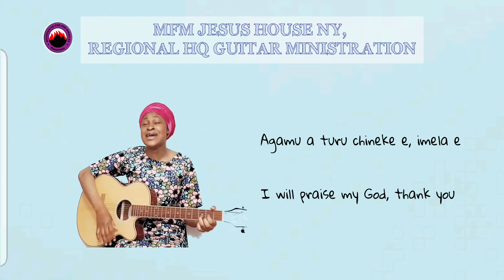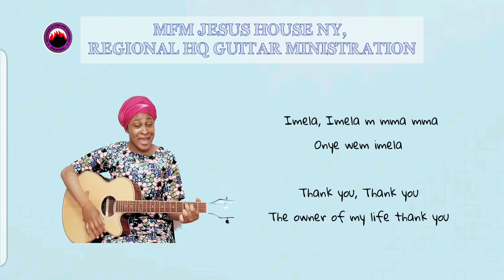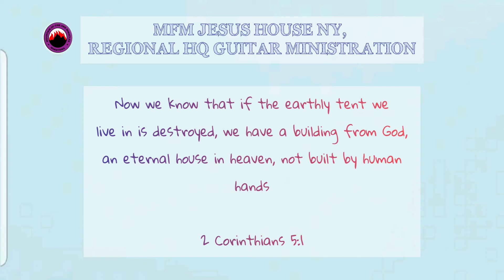Ulom Di Na'eligwe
2 Corinthians 5:1
For we know that if our earthly house of this tabernacle were dissolved, we have a building of God, an house not made with hands, eternal in the heavens.

John 14:1-3
Let not your heart be troubled: ye believe in God, believe also in me. In my Father's house are many mansions: if it were not so, I would have told you. I go to prepare a place for you. And if I go and prepare a place for you, I will come again, and receive you unto myself; that where I am, there ye may be also.

Phillipians 3:20-21
But our citizenship is in heaven, and from it we await a Savior, the Lord Jesus Christ, who will transform our lowly body to be like his glorious body, by the power that enables him even to subject all things to himself.